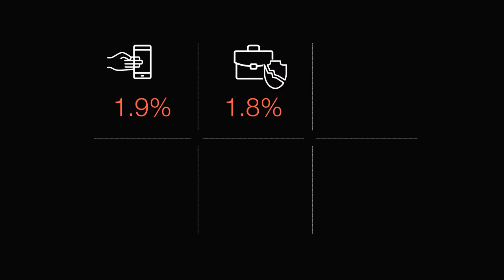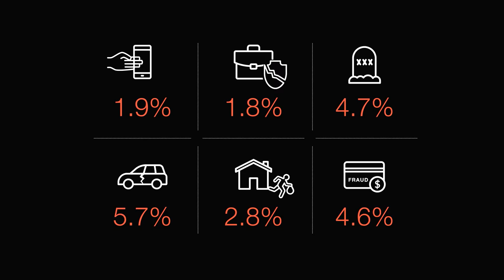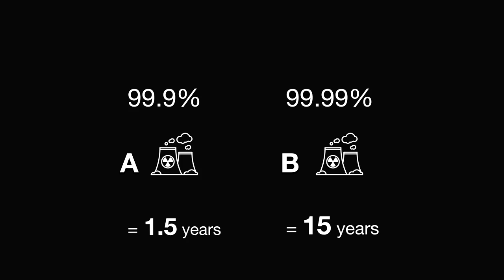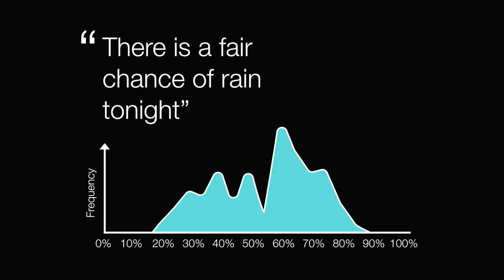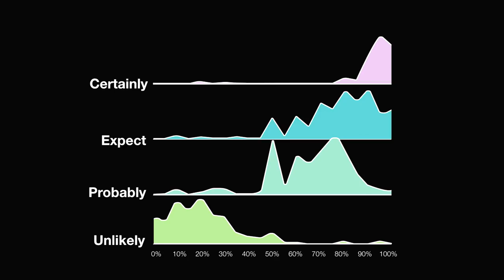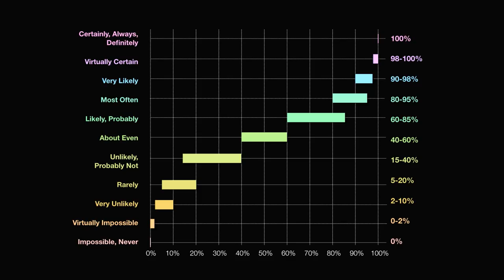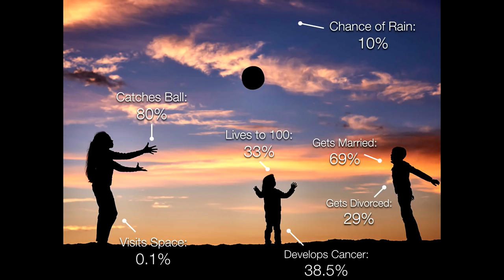A Number Speaks a Thousand Words | Liv Boeree | TEDxManchester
We live in a complex, unpredictable world. In this talk Liv Boeree explores the ways we can use probabilities to improve our everyday decision making, and how we can better communicate our uncertainties to each other.

Find Liv on @Liv_Boeree Liv is the current #1 ranked European female poker player with over $4,000,000 in career winnings. She is the only woman to ever win both European Poker Tour and World Series of Poker Championship open titles.

With an academic background in Astrophysics, Liv is a keen promoter of science, game theory and rationality.

Her passion for evidence-based decision-making lead her to co-found Raising for Effective Giving, a non-profit that fundraises for a handful of the world’s most cost-effective charities and non-profit organisations. This talk was given at a TEDx event using the TED conference format but independently organized by a local community.